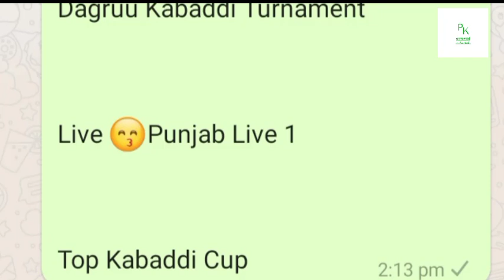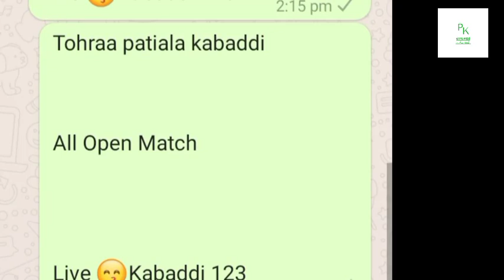Aj Da Kabaddi Cup 5 Oct 2021। Full Information Teams😱।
.. TodayKabaddiMatch
LivekabaddiMatches
Delhimorchakabaddicup
KabaddiNews
KabaddiTrending
KabaddiVideos
updatekabaddi
Bestupdatkabaddi

ਕਬੱਡੀ ਵੀਡੀਓ ਲਈ ਤੁਸੀ ਗਰੁੱਪ ਨੂੰ join ਕਰ ਸਕਦੇ ਹੋ 😇

ਦੇਖੋ ਇੱਕ ਵੱਡਾ ਕਬੱਡੀ ਕੱਪ 2 ਅਕਤੂਬਰ ਨੂੰ ਹੋਣ ਜਾ ਰਿਹਾ ਹੈ ਟੀਮਾ ਤੇ ਪਲੇਅਰ ਦੇਖੋ ਕਿਹੜੇ ਖੇਡਣਗੇ

 ਪੂਰੀ ਪਲੇਅਰਾਂ ਬਾਰੇ ਜਾਣਕਾਰੀ 😱😱😱😱😱😱😱😱😱😱😱

  ਦੇਖੋ ਖੁਸੀ ਖੇਡੇਗਾ ਜਾ ਨਹੀਂ 😲😲😲

Admin Punjab Kabaddi Update

Thanks For spottt 😙😙😙😙😙